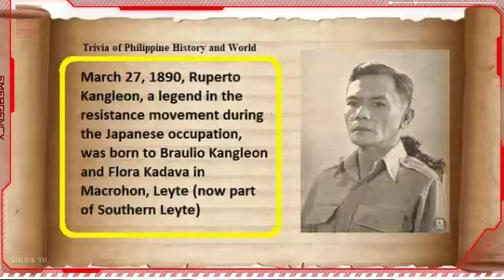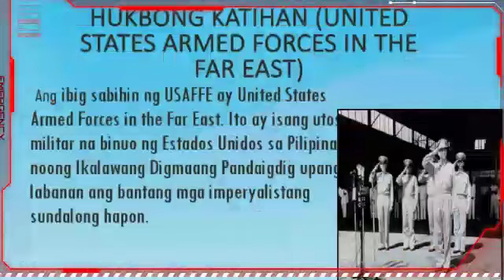RUPERTO KANGLEON MACROHON LEYTE WWII VETERANS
Kapanganakan ni Ruperto Kangleon, isa sa mga nanguna sa resistance movement laban sa mga Hapon

Alam mo bang Marso 27, taong 1890 ipinanganak si Ruperto Kangeleon? Kilala siya bilang isa sa mga nagpasimula ng resistance movement laban sa mga Hapon. Ipinanganak siya sa Macrohon, Leyte.

Una siyang nakilala bilang all-around athlete sa First Philippines Olympic team na ipinadala sa ibang bansa (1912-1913), at nag-aral sa College of Liberal Arts sa University of the Philippines.

Ngunit mas namayani sa kanya ang interes sa military profession kung kaya’t lumipat ito sa Philippine Constabulary Academy sa Baguio City, kung saan siya nagtapos noong 1916.

Matapos nito, naitalaga siya sa Philippine Constabulary, sa Visayan campaign nito. Dahil sa mga nagawa niya sa Oton, Panay, nagkaroon siya ng pangalan at military citations. Nagsilbi ito sa PC hanggang 1942.

Noong pumutok ang World War II, si Kangleon ang commanding officer of ng 81st Infantry Regiment ng United States Armed Forces of the Far East (USAFFE), na lumaban sa Samar at  Mindanao.

Nadakip siya ng Japanese Imperial Forces. Nakulong ito sa isang  concentration camp sa Butuan, Agusan, ngunit nakatakas sa tulong ng mga local resistance fighters noong Disyembre 1942. Bumalik siya sa Leyte at inorganisa ang isang  Visayan resistance movement, bna nakabase sa Leyte at Samar. Sa tulong ng kanyang grupo, umabot sa 3,500 ang mga nasawing kalaban sa Leyte lamang.

Noong Enero 1942, nag-improvise ng isang radio station si Kangleon at kanyang mga tauhan, na nakagawa ng unang guerrilla contact sa pwersa ni MacArthur (GHQ, SWPA) na nakabase sa Australia.

Saglit nito, pinangalanan siyang division commander ng Leyte ni MacArthur. Noong Abril, nakausap niya mismo si Pangulong Quezon. Nakatanggap din siya ng papuri mula kay MacArthur dahil sa trabaho nito at para sa clear accounting ng P2 milyong pondo na binigay ni MacArthur sa kanila nang bumalik ito noong 1944.